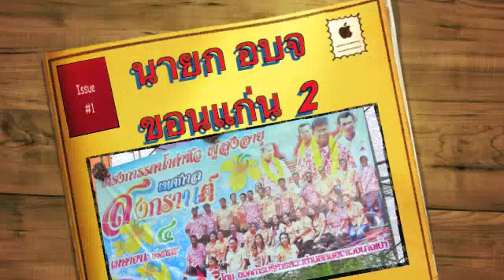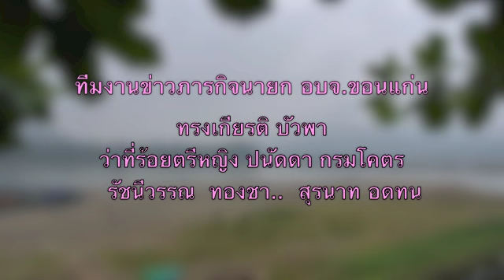นายก อบจ ขอนแก่น หนองแวงนางเบ้า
รดน้ำดำหัวผู้สูงอายุ 14 เมษายน 2555

ณ อบต.หนองแวงนางเบ้า